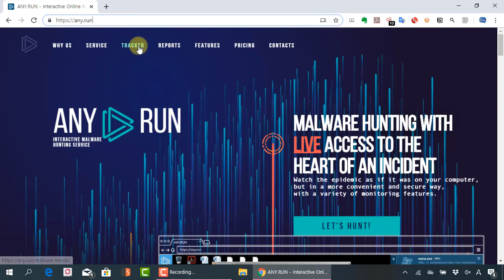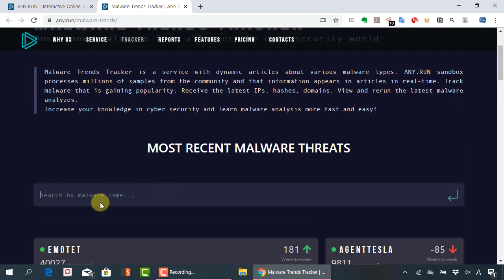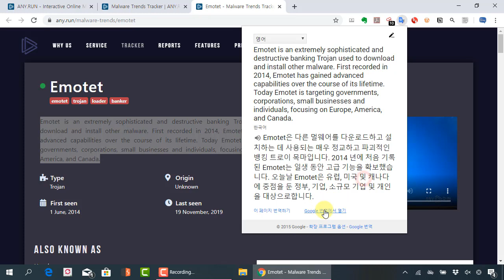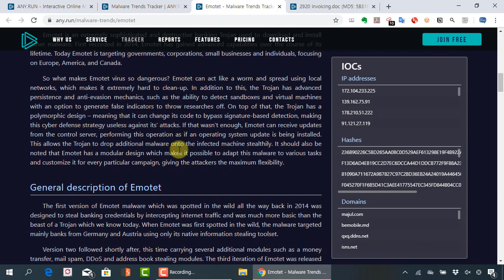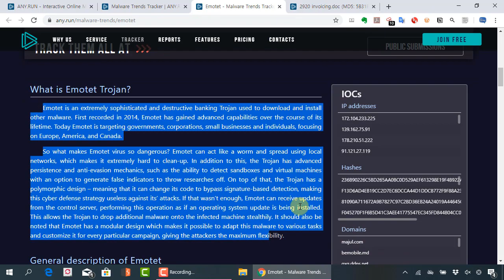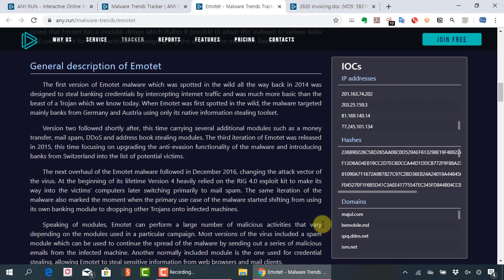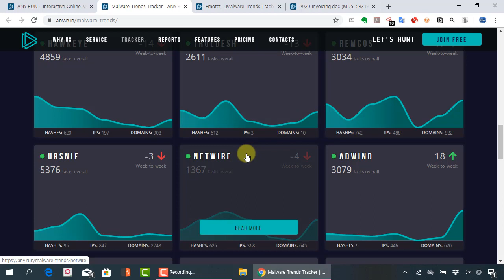악성코드 자동화 분석 any.run의 트랜드 정보 서비스 소개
보안프로젝트 ) 에서 제공하는 IT보안 강의입니다. 이번 강의 주제는 "악성코드 자동화 분석 any.run의 트랜드 정보 서비스 소개" 입니다.